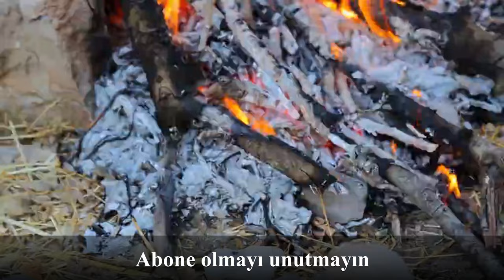TANRI YANILGISI - 10. Bölüm / Richard DAWKINS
- Richard DAWKINS tarafından yazılmıştır.